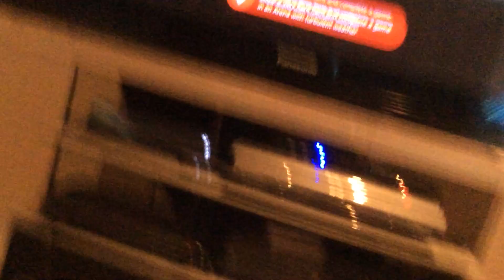Rocket League Gameplay